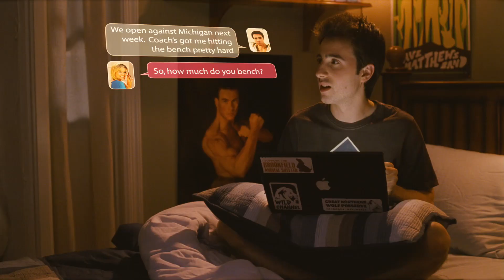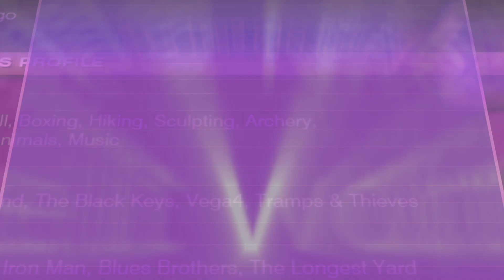Sex Drive Trailer 2008